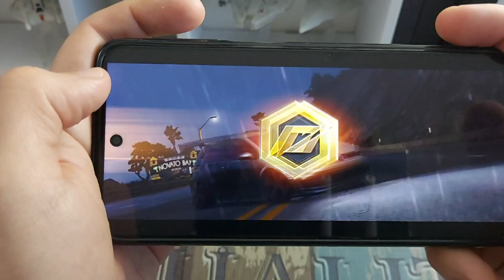¿Qué secretos hay detrás del Xiaomi Redmi Note 9S?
Todos los detalles detrás del gran rendimiento del Xiaomi Redmi Note 9S!